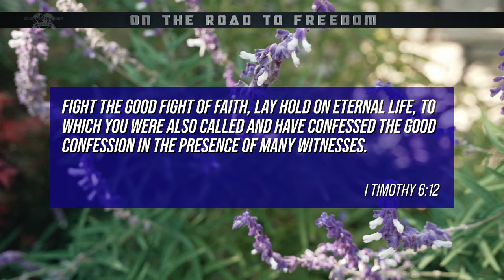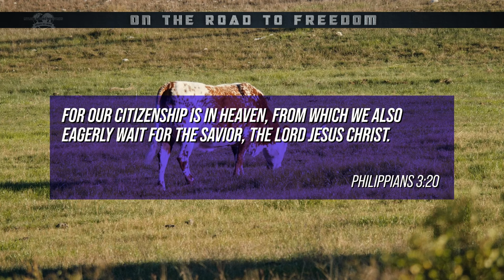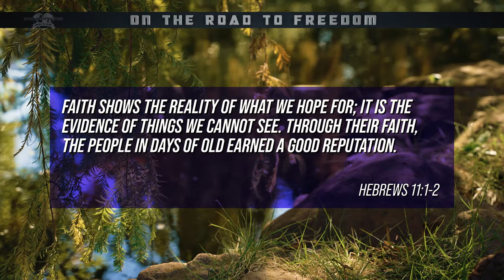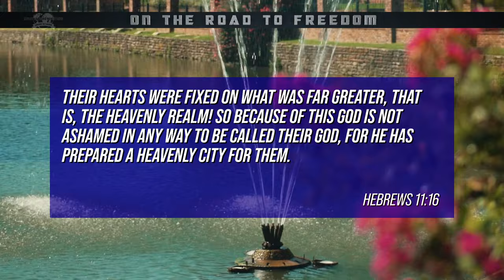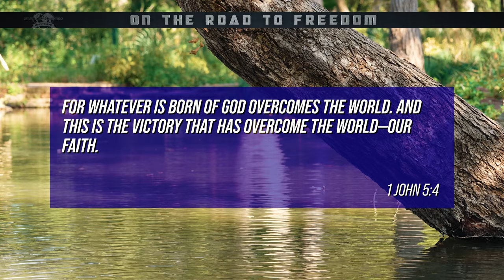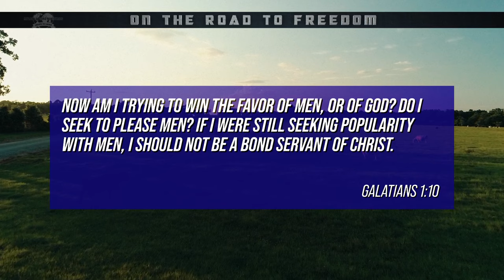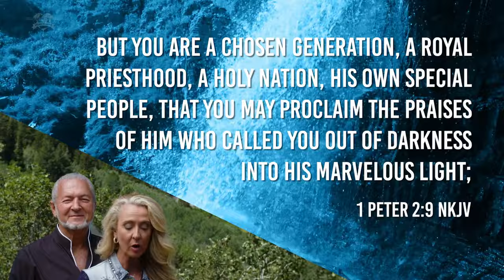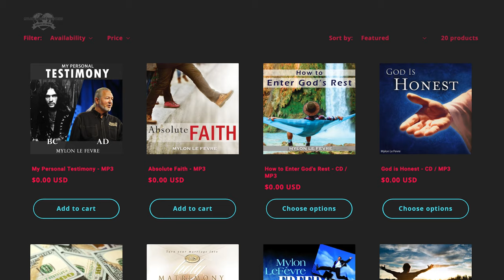On the Road to Freedom - My Beloved - Part 1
Join Christi Le Fevre as she shares Part 1 of the Celebration of Life Service for her beloved, Mylon.